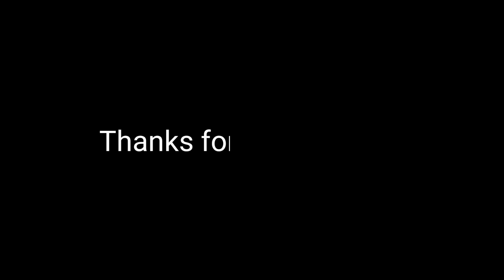Best Crossing Tips That Pro Player's Use- Efootball 2023